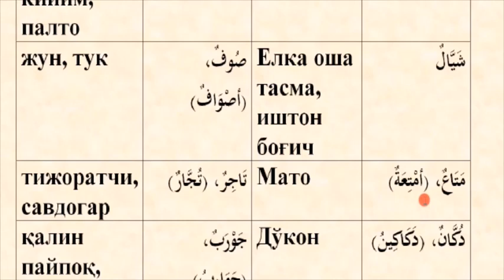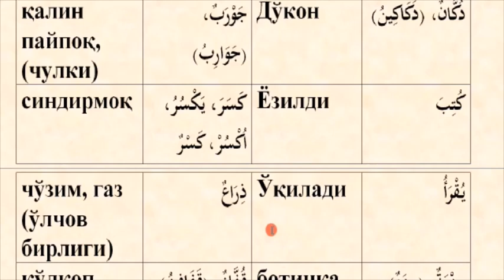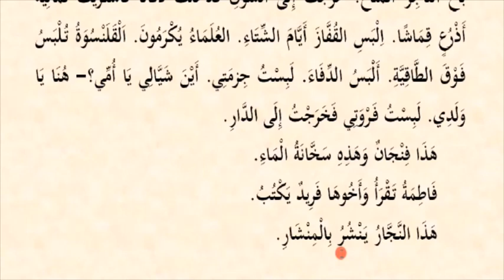Mabdaul qiroa (1-qism) 38-dars